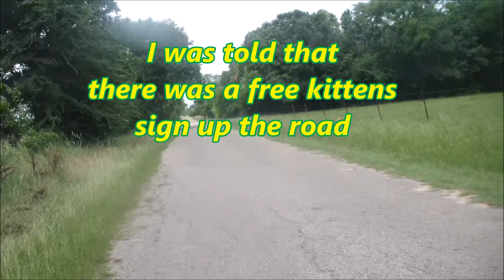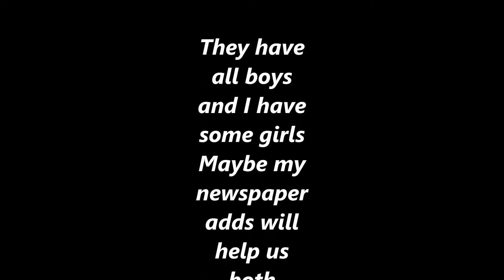MY KITTENS HAVE COMPETITION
My neighbors have kittens  (WHO'S THEIR DADDY?)

feralcatsneedlove
184 V.Z.County Road  2809 Mabank Texas 75147